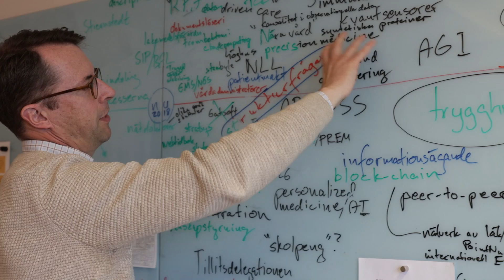Tema: AI och jobben – hot eller möjlighet?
Debatten om artificiell intelligens är glödhet sedan textroboten ChatGPT och liknande verktyg nyligen gjorts tillgängliga över hela världen. Den snabba AI-utvecklingen väntas nu även revolutionera och effektivisera arbetsmarknaden: vilka jobb försvinner, vilka nya skapas och hur behöver vi anpassa oss till den nya verkligheten?

Det diskuterar programledare Karin Hübinette med Daniel Gillblad från samarbetsorganet AI Sweden och Paula Fagerlund, ansvarig för innovation och utveckling på Arbetsförmedlingen. Vi får även se hur vården i region Halland effektiviseras med hjälp av AI och höra Carl Benedikt Frey från forskningsprogrammet Future of Work i Oxford berätta om förändringarna som nu sker på arbetsmarknaden.